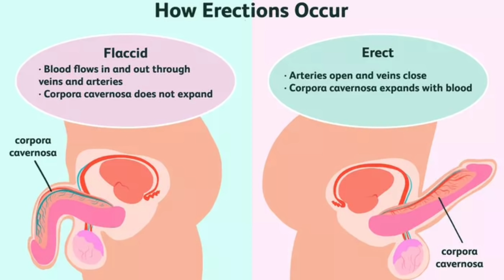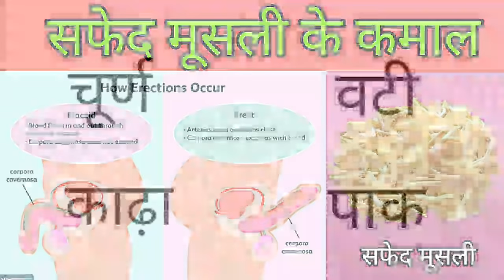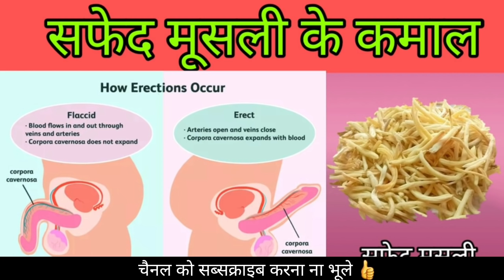Safed Musli Ke Fayde सफेद मूसली के फायदे परहेज और खाने की सही विधि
सफेद मूसली के फायदे परहेज और खाने की सही विधि

Safed musli benefits in Hindi. Safed musli mardana kamzori dur karti hai.
Muslipak in Hindi - Go Total in Hindi

सफेद मुसली खाने का सही तरीका। Safed Musli Khane Ka Tarika

सफेद मुसली
मुसली
सफेद मुसली के फायदे
सफेद मुसली कैसे खाए
सफेद मुसली का पौधा
सफेद मुसली क्या है
Safed Musli
Safed Musli Benefits
कमजोरी
Kamjori
Safed Musli ke fayde
Safed Musli ka podha
Safed Musli kya h
Safed Musli kha milti h
Safed musli kaise khaye
Safed Musli uses
Safed Musli Benefits in Hindi

Safed Musli prevents from general debility, fatigue and strengthens the body.
It is very helpful to treat diabetes also.
It has anti – inflammatory properties and helps to cure arthritis and joint pain.
It boosts testosterone level. So it is very good for bodybuilders also.
It is an energy booster and gives strength & power to our body.

It helps increasing stamina & endurance in both male and female and balances the hormones.
It increases the bone strength and helps to cure osteoporosis. It also increase athletic performance.
It helps to restore body strength and gaining body weight.
It is used to treat chronic fever and asthma also.
It helps increasing appetite and prevent from anemia.
It provide strength to the muscle and helps muscle  building.
It helps to cure indigestion and gives strength to digestive organs.
Helps to prevent pre-mature hair gray and hair fall.

Gears I Use For Making Videos –
Main Mic
Lapel Mic
Big Tripod
Mini Tripod
Gorilla Tripod
Mini Camera Light
My Main Mobile
My 2nd Mobile
Memory Card

Best Online Deals –

Best Supplements Deals on Amazon
Best Supplement Deals on Flipkart